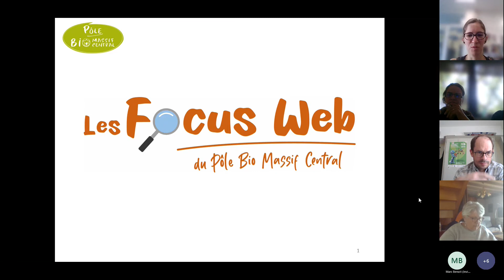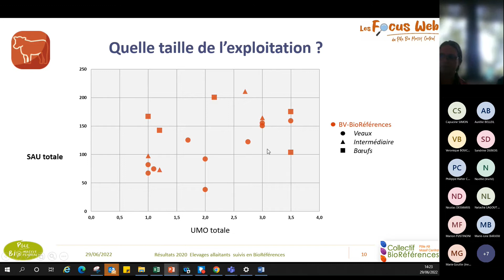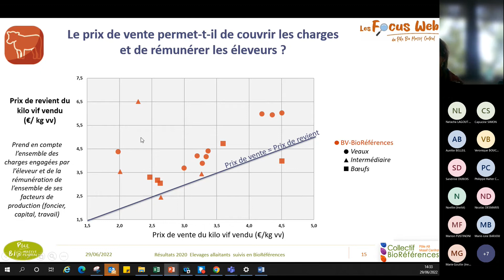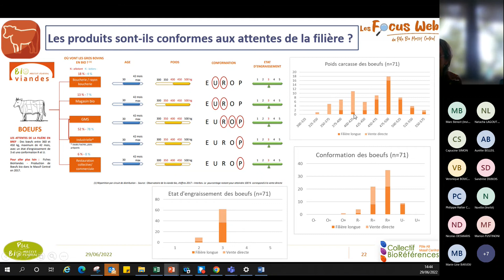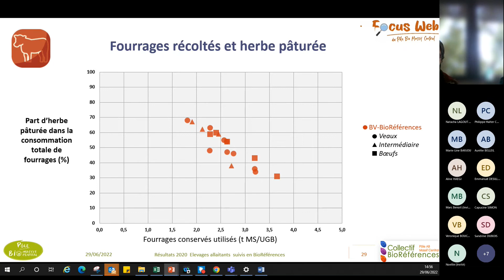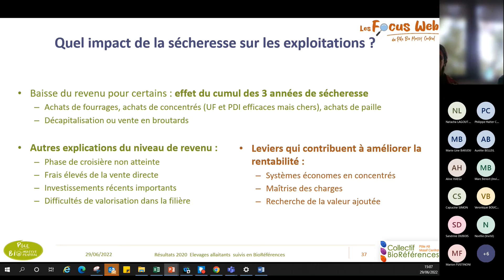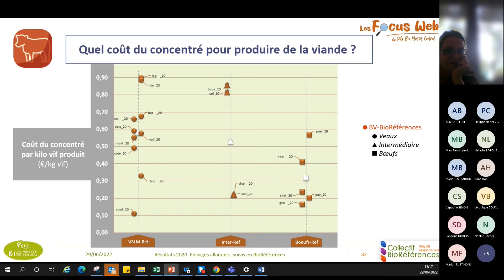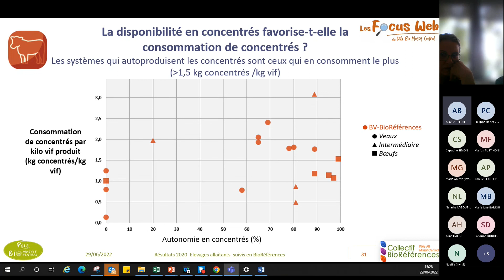BioRéférences : Quels résultats pour les élevages bovins allaitants biologiques du Massif Central ?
Focus web du Pôle Bio Massif Central du 29 juin 2022 sur le thème " BioRéférences : Quels résultats pour les élevages bovins allaitants biologiques du Massif Central ? ".

Avec l'intervention de Christèle Pineau, IDELE.

Avec la participation de Simon Brossillon, Natacha Lagoutte, chambre d'agriculture de la Creuse et d'autres conseillers agricoles impliqués dans le collectif BioRéférences.